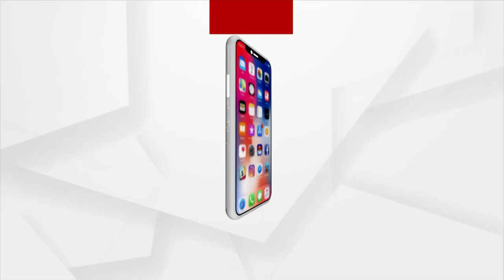NEWS ROOM LIVE : ଇଞ୍ଜିନିୟର ଦମ୍ପତ୍ତିଙ୍କ ସିନେମା ସଉକ !